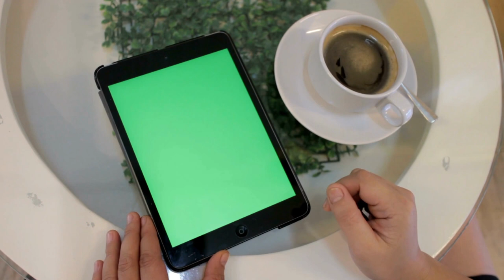Person Using iPad with Green Screen